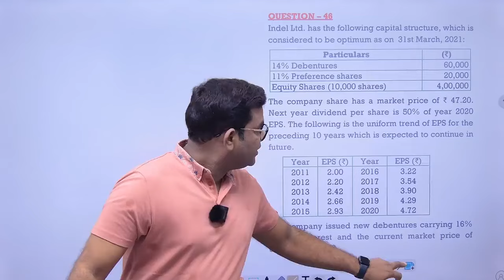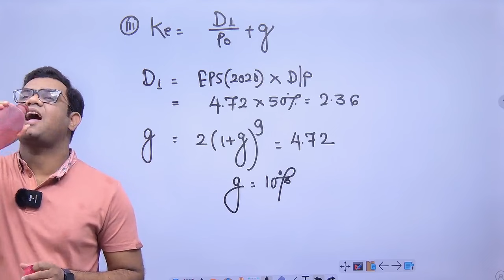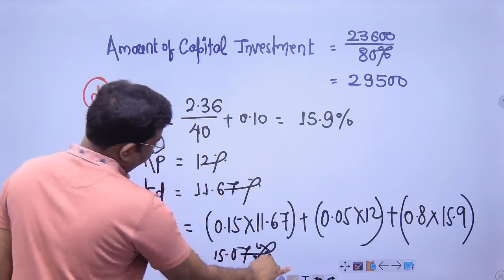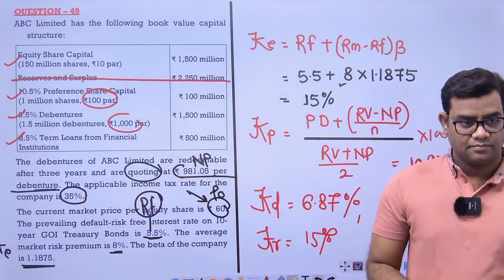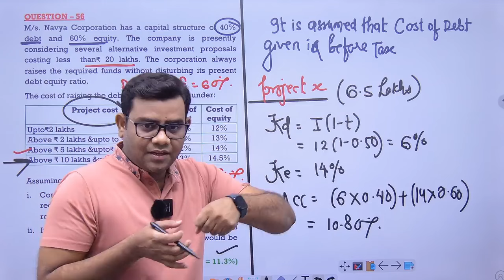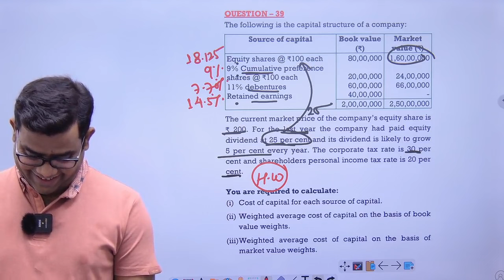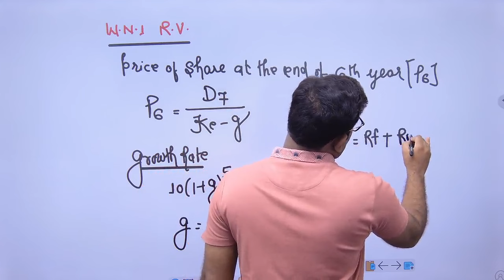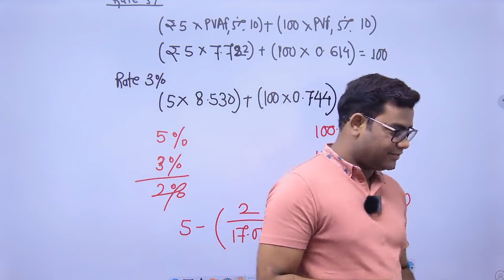CA Inter FM Class 14 (Cost of Capital Class 5 )